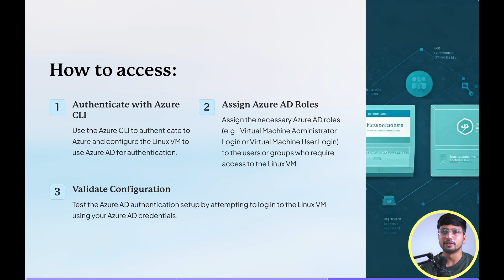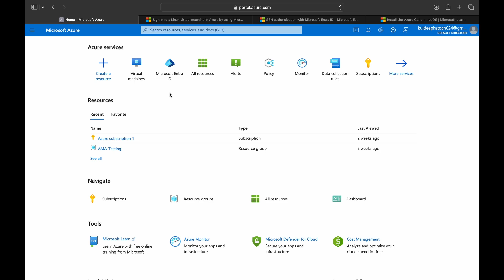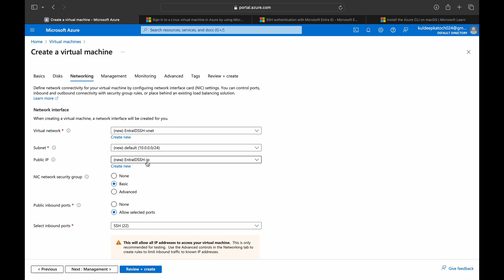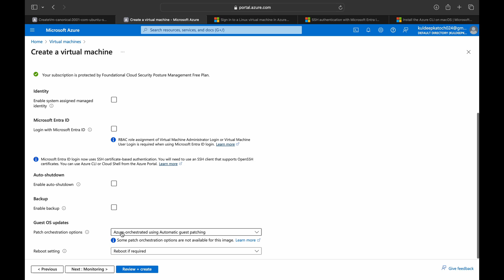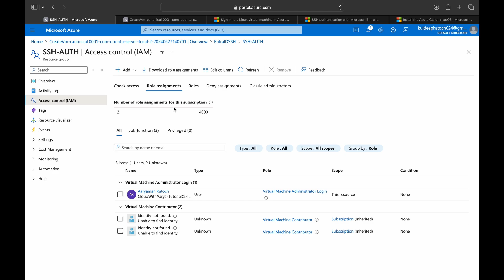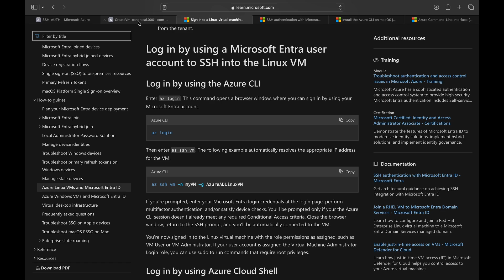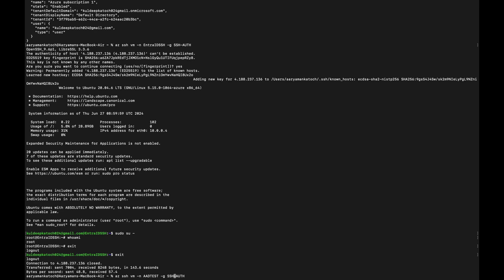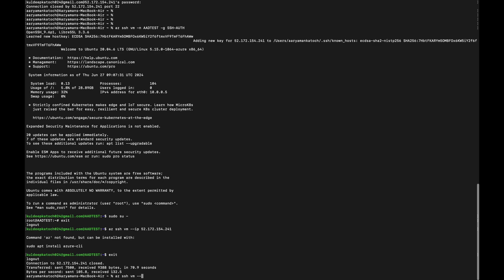Access Azure Linux VMs using Entra ID (AD) Authentication and Open SSH |Theory and Practical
NO NEED TO USE PASSWORDS - LOGIN ONCE USING ENTRA ID and ACCESS ALL YOUR VMs.

Use this Link to get all the detailed information and commands to setup the authentication.

"Unlock the power of Azure Linux VMs with Entra ID (AD) Authentication! In this comprehensive video, we dive into both the theoretical concepts and practical steps needed to access Azure Linux VMs using Entra ID (formerly Azure AD). Whether you’re a beginner or an experienced professional, this guide will help you understand and implement secure authentication methods for your virtual machines.

In this video, you will learn:
The basics of Entra ID (Azure AD) and its role in authentication
Step-by-step configuration of Azure Linux VMs for Entra ID authentication
Practical demonstration of accessing VMs using Entra ID
Best practices and troubleshooting tips

Timecodes
0:00 - Intro
0:12 - Understand EntraID Authentication
01:43 - Create VM and enable authentication
05:18 - Access Linux VM via CLI